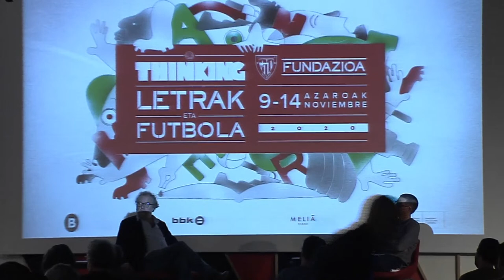Thinking, Letrak eta Futbola 2020 - John Carlin & Ander Izagirre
Segunda jornada del Thinking, Futbola eta Letrak 2020. El escritor inglés John Carlin ha presentado el primer capítulo de la serie documental “This is Football” y ha charlado con el periodista Ander Izagirre. Toda la información

Idazle ingelesak “This is Football” dokumental seriearen lehenengo kapitulua aurkeztu du jaialdiaren bigarren egunean, eta Ander Izagirre kazetariarekin aritu da solasean. Informazio guztia